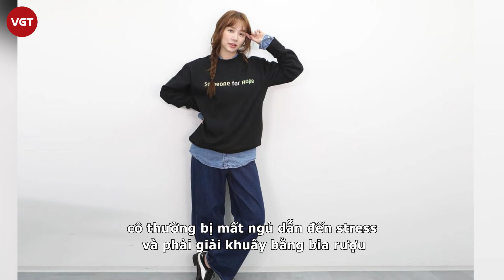Yoon Eun Hye sẽ ra mắt tự truyện, sau thời gian ở ẩn vì nhan sắc tàn phai do thẩm mỹ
Vào ngày 24 tháng 3 (theo giờ địa phương), một phương tiện truyền thông độc quyền đã đưa tin rằng, Yoon Eun Hye gần đây đã nhận được lời đề nghị chính thức từ một công ty xuất bản và hiện đang làm việc cho cuốn sách tự truyện của mình. Đây sẽ là tự truyện đầu tiên được xuất bản dưới tên của Yoon Eun Hye, thu hút sự chú ý.